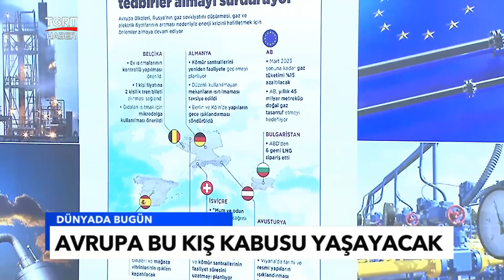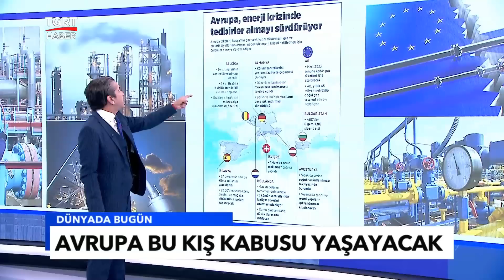Çanlar Avrupa İçin Çalıyor: Bu Kış Büyük Kabusu Yaşayacaklar! - Tuna Öztunç ile Dünyada Bugün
AB'nin Mart 2023’ün sonuna kadar gaz tüketimini, son 5 yıldaki ortalama tüketime göre yüzde 15 azaltılmasını öngören gaz acil durum planı hayata geçti.